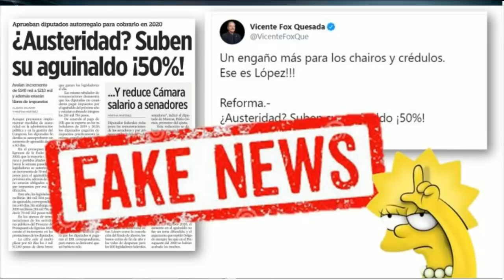Lo tiene que saber!! Gilberto Lozano manda a reportera a la mañanera, ¿Qué hizo AMLO?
Reportera obediente a las causas de FRENAAA se presenta a la mañanera.
Gilberto Lozano y su gente ya no aguantan su estancia en el Zócalo.
¿Qué hizo el Presidente?

APORTACIONES:
BANAMEX  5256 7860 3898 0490 OXXO o SUCURSAL